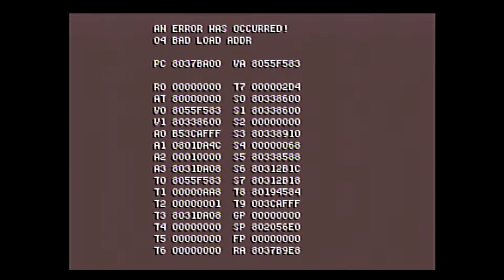#3 Super Mario 64 - Chaos Mode 3.0